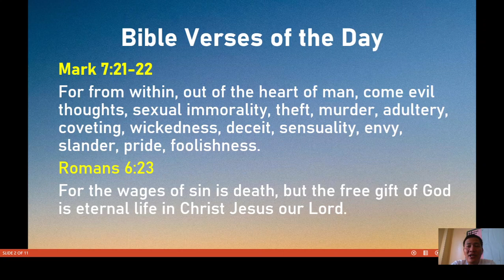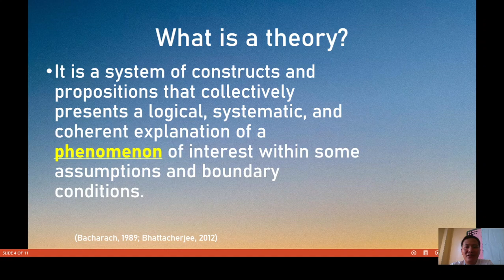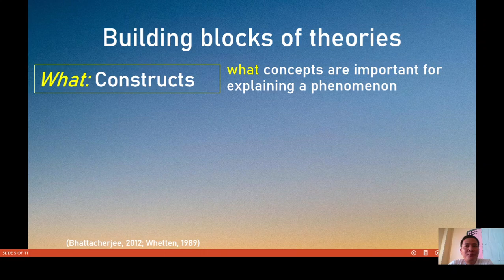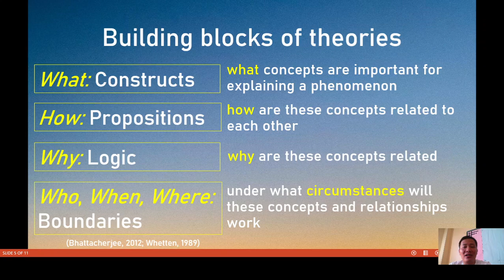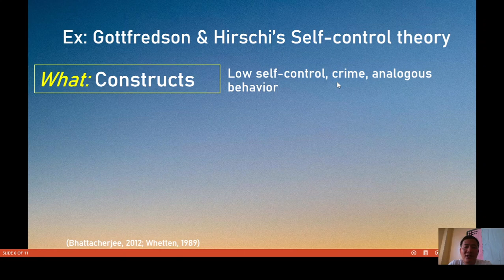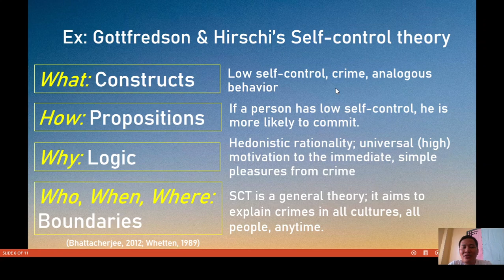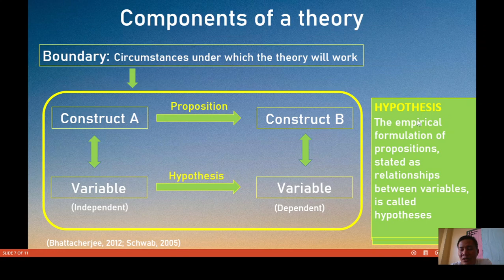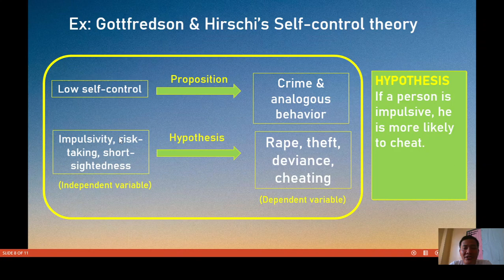Part I-Building Blocks of Theories (Theories of Crime Causation)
This lecture presents the building blocks of theories for criminology students and researchers. By using examining the building blocks of a theory, one will find it easier to understand and test a theory.